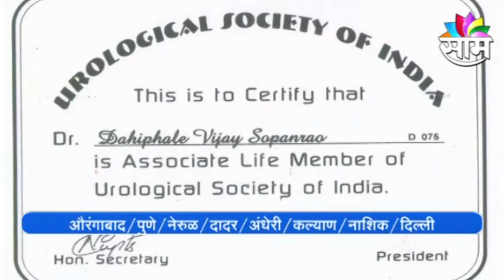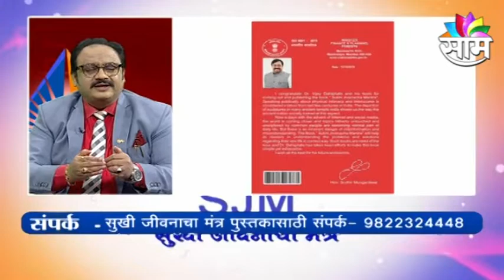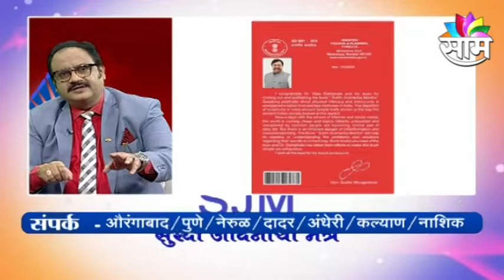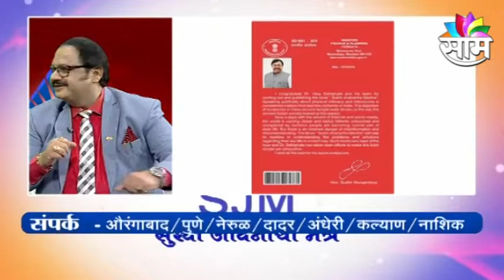मानसिक तनाव और डिप्रेशन से आनेवाली कमजोरी दूर करे? कैसे? जरूर देखिए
मानसिक तणाव आणि डिप्रेशन मुळे येणारी कमजोरी दूर करा? कशी? नक्की पाहा